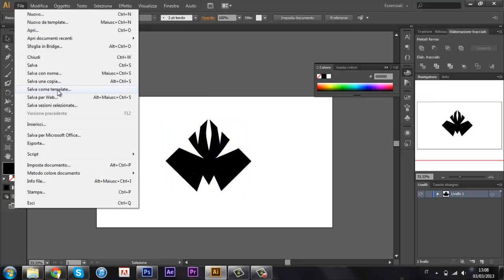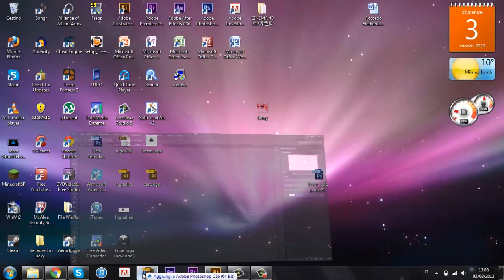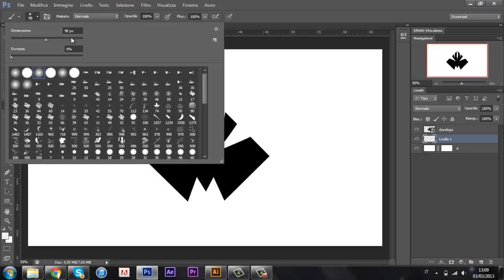Dare Direct personal logo (# Illustrator CS6 & Photoshop CS6)